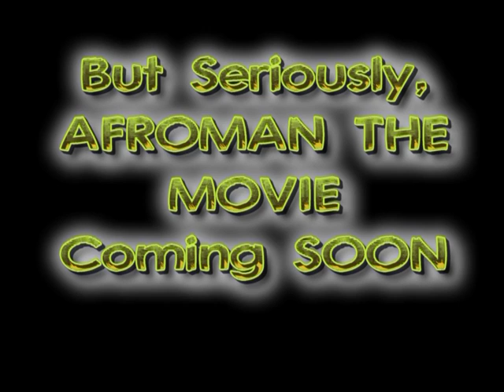One question, one answer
If a genie could answer any question you had, what would be the one question you asked?  Watch what this man asks!